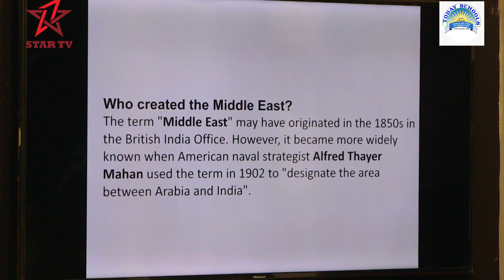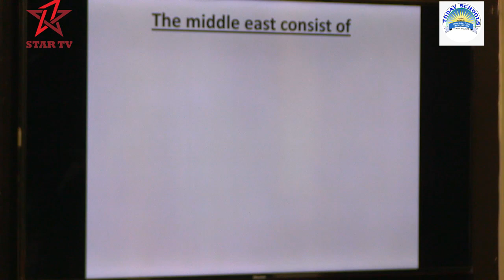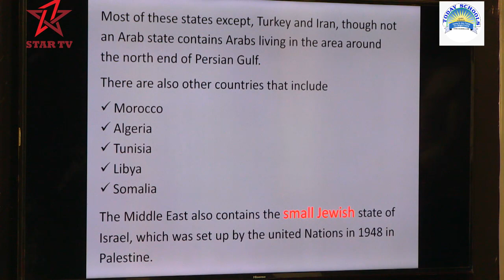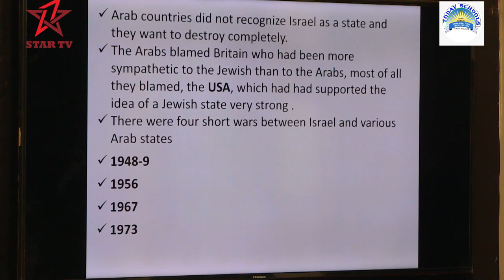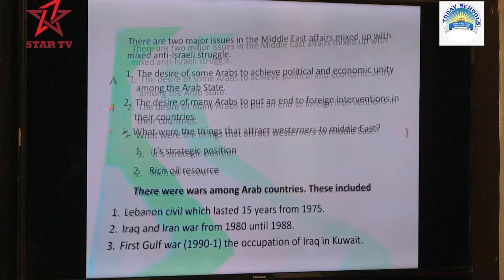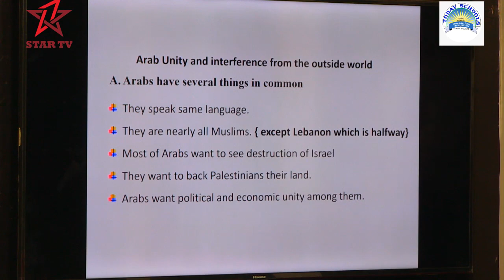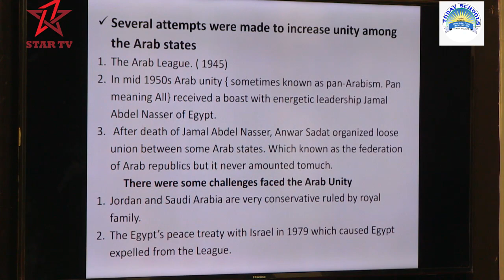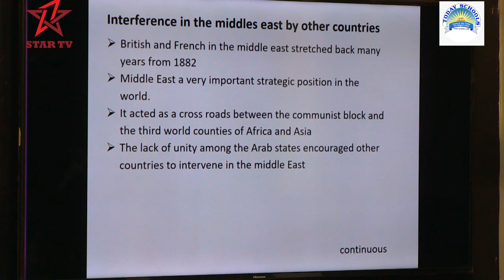Today Secondary School | History | form four 4 | chapter nine